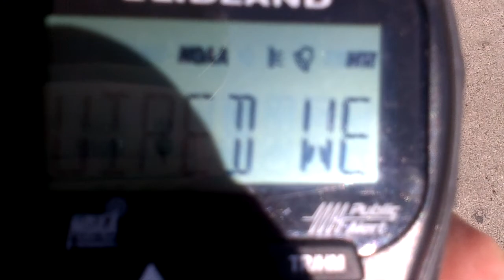Required Weekly Test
Weatheradio Test